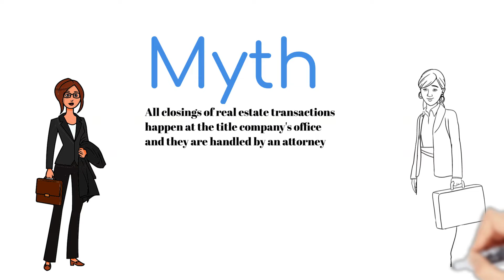Myth VS Truth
Myth. All closings of real estate transactions happen at the title company's office, and they are handled by an attorney, a title agent, an escrow officer, or a title processor (title company's employees)

Truth: Some signers don't have the time or flexibility to go to the title's office. As a result, some signings will take place at a coffee shop, a signer's home, or a place of employment. As a signing service, we have had to handle closings even at hospitals! It's also a myth that an attorney, title agent, escrow officer, or title processor must be present at the closing. The majority of them are handled by the notary.

Now you know we can assist you with your closings no matter what the signing location is.